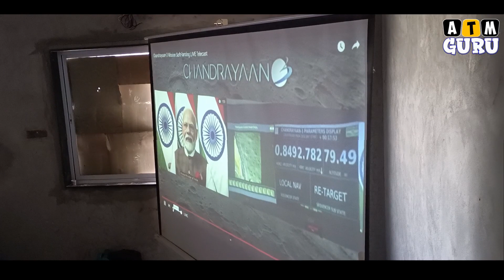LBS वसमत शाळेतील LIVE चांद्रयान 3 मोहीम यशस्वी झाल्यावर जल्लोश | By Ashish Magar sir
Chandrayaan-3 Moon Landing Successful

Chandrayaan-3